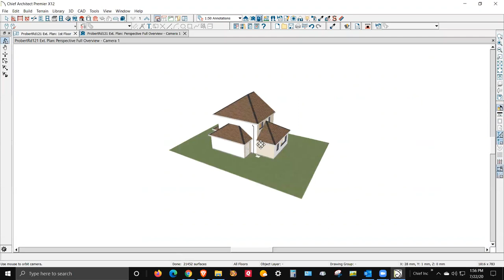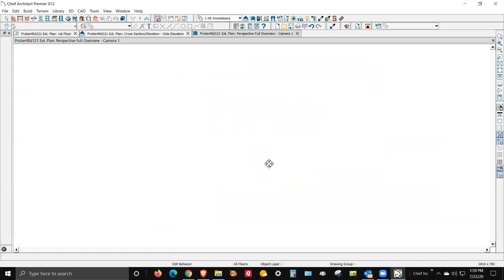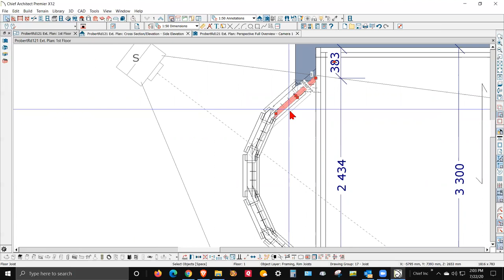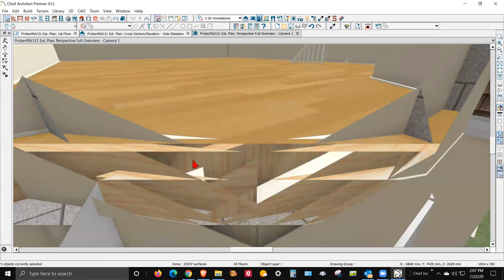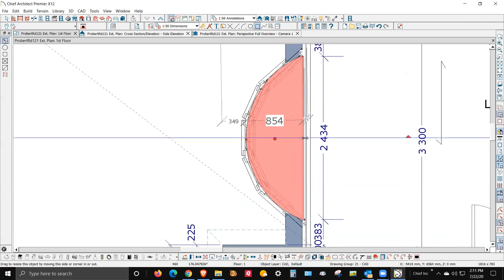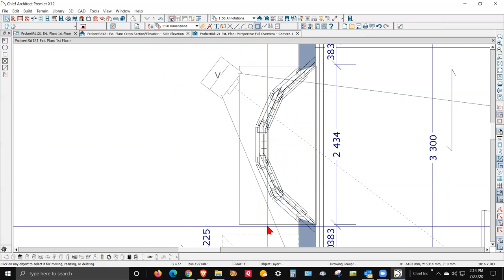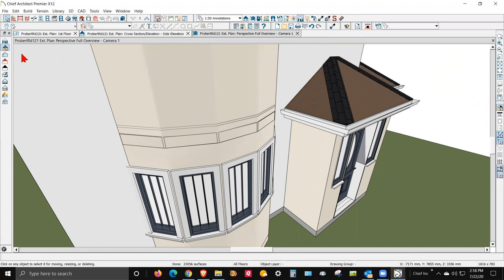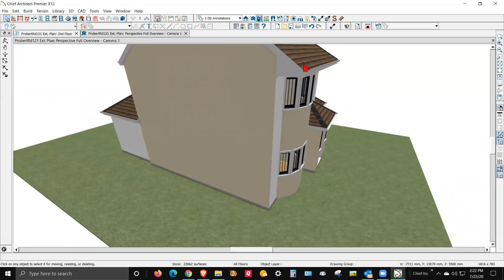Noisome problems in HD Pro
A couple of suggested workarounds for unusual problems in Home Designer Pro from Home Talk